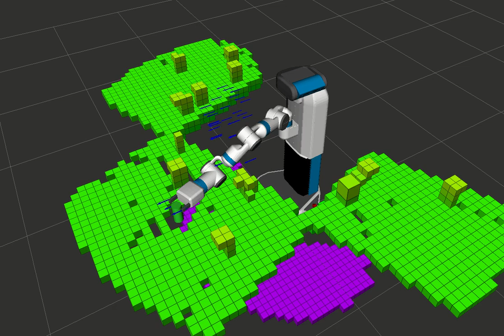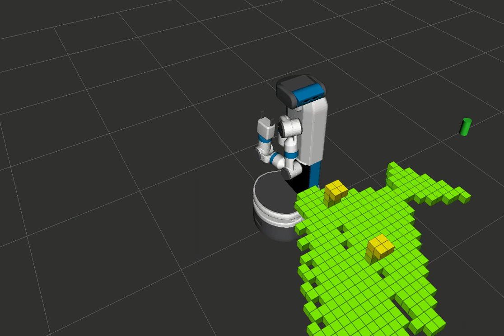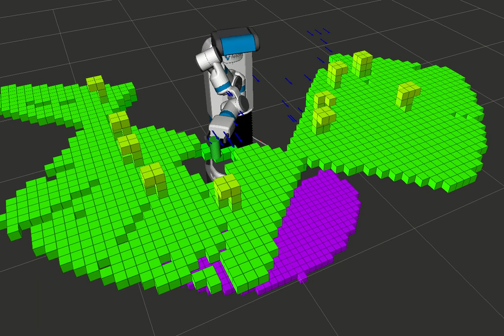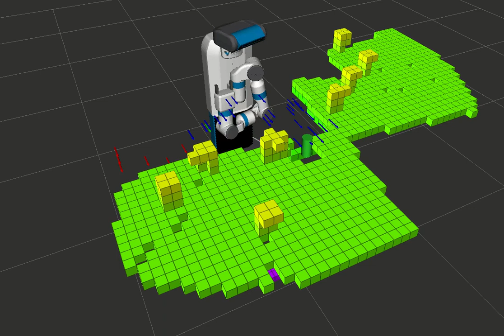Motion planning under sensing uncertainty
Simulation of the Fetch robot planning for a grasp task using incomplete Octomap scene representation